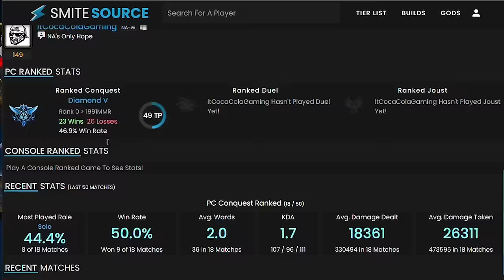THIS LOKI MAIN PROVES ELO HELL EXISTS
Keyboard: K70 Pro Wireless Mini
Mouse: Sabre Pro
Headset: Virtuoso XT